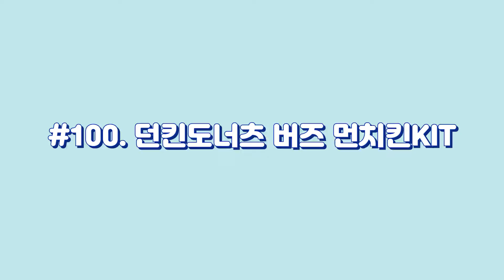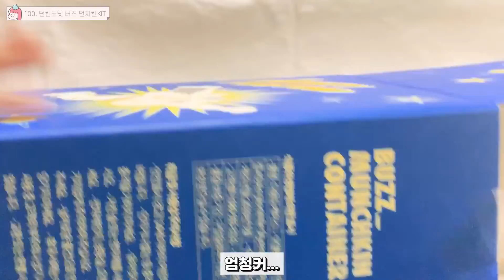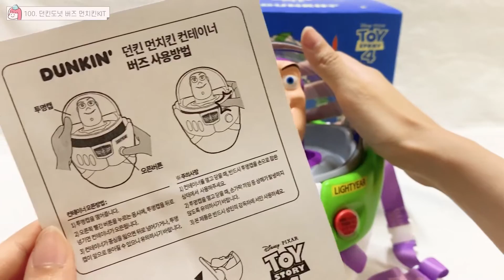토이스토리4x던킨도너츠 콜라보 ] 버즈 먼치킨 컨테이너 리뷰!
오늘은 던킨도너츠와 토이스토리4 콜라보로나온
버즈 컨테이너 리뷰입니다
디즈니랜드 팝콘통처럼 생겼어요!
버즈 먼치킨 컨테이너와 먼치킨 10개가
세트로 구성된 버즈_먼치킨 KIT를 구매했습니다

새로나온 먼치킨 맛후기까지!
저의 첫 토이스토리 굿즈가 생겼네요!

* 이 영상은 직접 구매한 리뷰영상입니다 :)